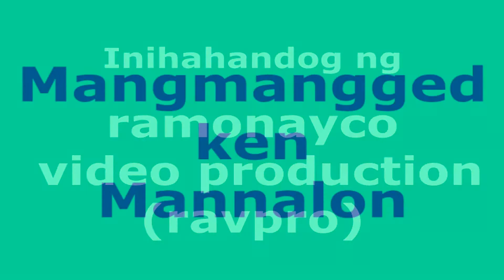Mangmangged ken Mannalon performed by SALIDUMAY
"Mangmangged ken Mannalon", an Ilokano version of "Manggagawa't Magsasaka" (workers and peasants) calling for their unity and fight against ruling class of exploiters and oppressors. Meanwhile, SALIDUMAY is a cultural group from Cordillera dedicated for the cause of nationalism and democracy.